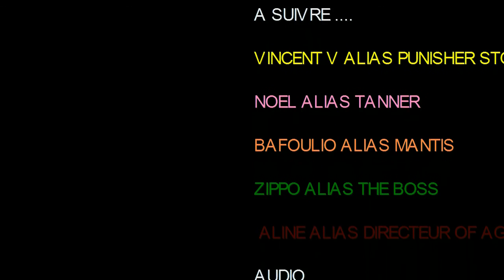GOLDEN ICE CHRONIQUE SAISON 4 X 00 storm heritage partie 1 sur 2 ( univers 1 )